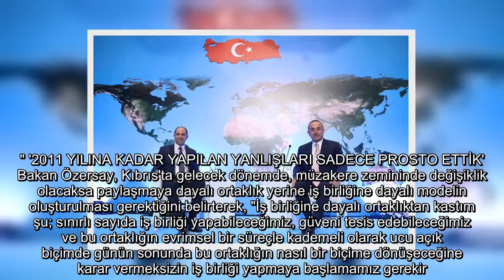✅ Çavuşoğlu: Avrupa Birliği, mahkeme gibi hareket edemez (2)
✍  ÖZERSAY: SADECE TÜRK TARAFINDAN ŞARTLARIN DEĞİŞTİRİLMESİ BEKLENEMEZ Kuzey Kıbrıs Türk Cumhuriyeti (KKTC) Başbakan Yardımcısı ve Dışişleri Bakanı Kudret Özersay, Ankara'da düzenlenen 11'inci Büyükelçiler Konferansı'nda konuştu. Özersay, Kıbrıs sorununun çözümü için taraflar arasında güvene ihtiyaç olduğunu söyledi. Mevcut durumda iki ülke arasında 'güven krizi' olduğuna değinen Özersay, "Birbirine bu anlamla güvenmeyen toplumların federal ortaklık düzeyinde zenginliği paylaşması imkansız değildir; ama zordur. Federal kültürün varlığı için tecrübeye sahip olması gerekir. Önümüzde 2 şart var. Bu şartları değiştirip, federal ortaklığı mümkün kılacağız ya da bu şartları değiştiremiyorsak bugün mevcut şartlara uygun modeli masaya koyacağız. Bu doğal ve olması gerekendir. Sadece Türk tarafından bu şartların değiştirilmesi beklenemez" dedi. 'RUM TARAFI PAYLAŞMAYA HAZIR HALE GELMEDİ' Türk tarafının son dönemdeki bazı adımlarının, Kıbrıs Rum tarafında rahatsızlığa neden olduğunu vurgulayan Özer ...